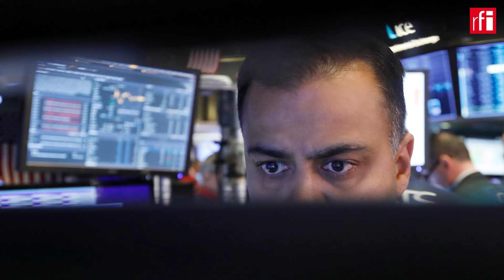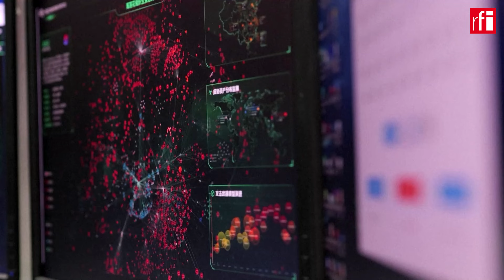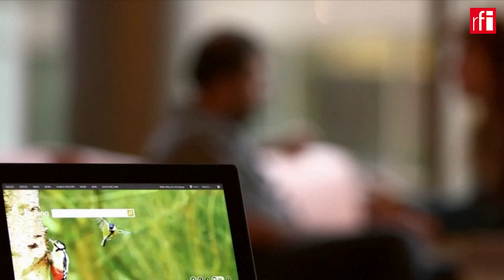អូស្ត្រាលីព្រមានអំ​​ពីសកម្មភាព​វាយប្រហារដោយចោរ​​ព័ត៌មាន​វិទ្យា​ចិន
ចោរ​​ព័ត៌មាន​វិទ្យា​ចិន​ កំពុង​តែ​ធ្វើ​សកម្មភាព​យ៉ាងមមាញឹក​តា​ម​ប្រព័ន្ធ​អ៊ីនធ័រនែត ដើម្បី​វាយប្រហារនិង​ ឈ្លបលួច​យកការណ៍​សម្ងាត់​ ពីសំណាក់​ភ្នាក់ងារ​​សាធារណៈ និងលួច​យក​ទិន្នន័យ​​វិស័យ​ឯកជន ឬក្រុម​ជំនួយ​នៅអូស្ត្រាលី។ នេះបើតាម​កំណត់ត្រា​ផ្លូវ​ការ១​​​របស់​ទីភ្នាក់រដ្ឋ​​អូស្ត្រាលីប្រឆាំងបទល្មើស​តាម​​ប្រព័ន្ធ​បច្ចេកវិទ្យា​ ​ដែល​​បញ្ជាក់ឲ្យ​រដ្ឋអំណាច​ចិន​បញ្ឈប់​ទង្វើ​ទុច្ចរិតដូច្នេះ​ជាបន្ទាន់​។ ជា​ចម្លើយ​តប​ភ្លាមៗ​ មន្ត្រីទូត​ចិន​ប្រចាំ​អូស្ត្រាលី ​បដិសេធ​ការ​ចោទប្រកាន់ និង​អះអាង​ថា​ប្រទេស​ចិន​របស់ខ្លួន​ ក៏ជាអ្នក​​រងគ្រោះ​ពី​សកម្មភាពចោរកម្ម​ព័ត៌មាន​វិទ្យា នេះដែរ។ ​​ ​